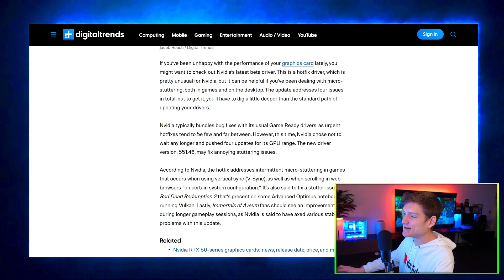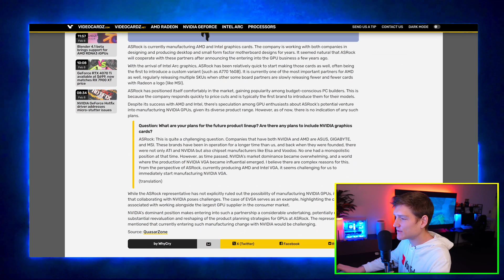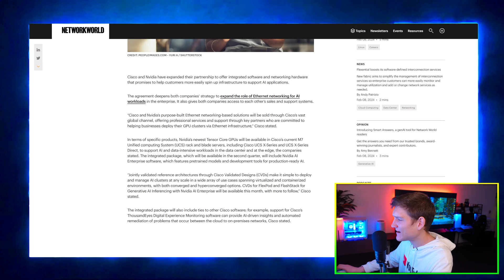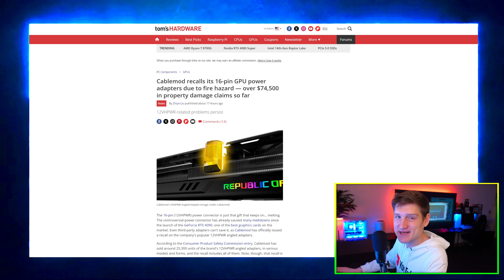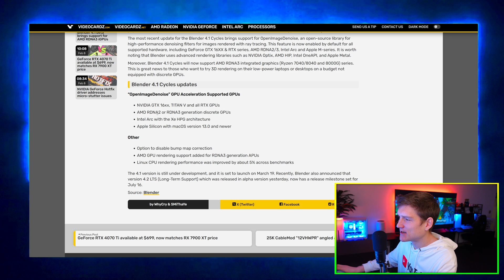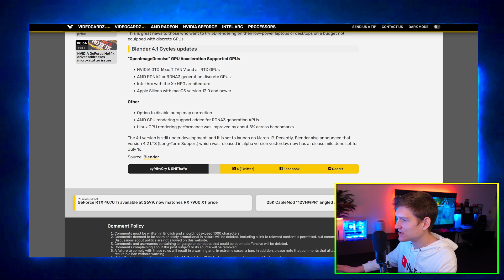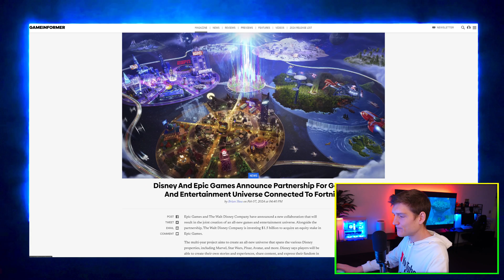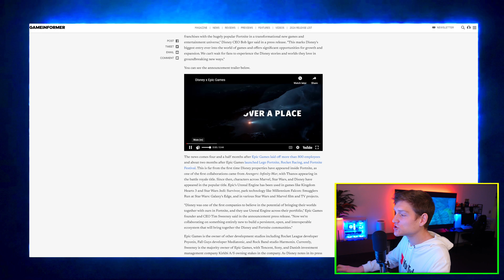NVIDIA RTX GPU'S ARE DYING 🤯 update driver asap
All kinds of Hardware and Tech News today for Intel, NVidia, AMD & some updates you NEED to install on your graphics card.
Summary of the first webpage:
ASUS extends its OLED burn-in warranty to 3 years for its ROG PG32UCDM monitor.
Other companies offering similar warranties.
ASUS’s warranty is only for one monitor model for now.
The covered monitor is a high-end, 32-inch, 4K OLED monitor with a 240Hz refresh rate.
Some people believe other ASUS monitors should also be covered.

Summary of the second webpage:
AMD FSR3 support is added to Starfield.
FSR3 is available in the Starfield beta on Steam.
FSR3 is a frame generation technology that can improve performance.
It is supported by AMD and Nvidia graphics cards.
The article also lists other games that support FSR3.

Summary of the third webpage:
Blender 4.1 beta brings support for AMD RDNA3 iGPUs.
The new features of Blender 4.1 Cycles, including OpenImageDenoise support and AMD RDNA3 integrated graphics support.
This is good news for people who want to try 3D rendering on lower-powered devices.
The 4.1 version is still under development and is set to launch on March 19.

Summary of the fourth webpage:
Cablemod recalls its 16-pin GPU power adapters due to fire hazard.
The problems with the 12VHPWR connector and the adapters.
Over $74,500 in property damage claims have been reported.
Cablemod has recalled all of their 12VHPWR angled adapters.
The adapters can come loose and cause overheating, melting, and fire.
Cablemod is offering a full refund or store credit for the adapters.

Summary of the fifth webpage:
Price drops for the NVIDIA GeForce RTX 4070 Ti and RTX 4070 graphics cards.
The MSRP of the cards, performance benchmarks, and deals.
The RTX 4070 Ti was replaced by the SUPER variant, but some retailers are still selling the original for $699.
The RTX 4070 is being sold for $519.
AMD's Radeon RX 7900 XT is a better value at $699, but the RTX 4070 SUPER is the better performer for $100 more.

Summary of the sixth webpage:
Cisco and Nvidia expand their partnership to offer integrated software and networking hardware for AI workloads.
The agreement makes it easier for customers to set up AI infrastructure.
Cisco will sell Nvidia’s Tensor Core GPUs in its UCS servers.
The package will also include Nvidia AI Enterprise software and Cisco’s ThousandEyes software.
Both companies are involved in efforts to make Ethernet the leading network technology for AI.

Summary of the seventh webpage:
Nvidia releases a hotfix driver to address micro-stuttering in games and on the desktop.
The update addresses four issues.
The hotfix driver is not recommended for everyone, as it has not been fully tested.